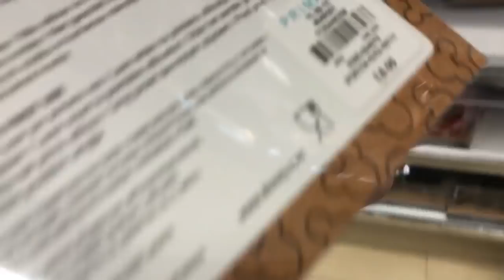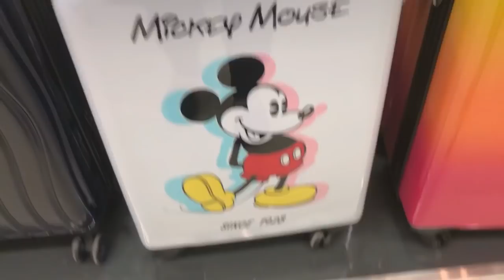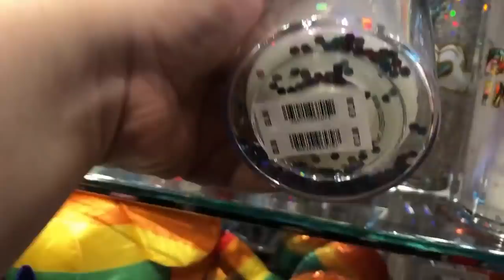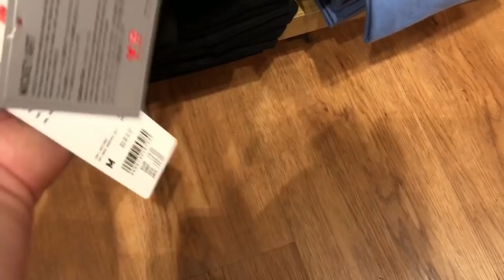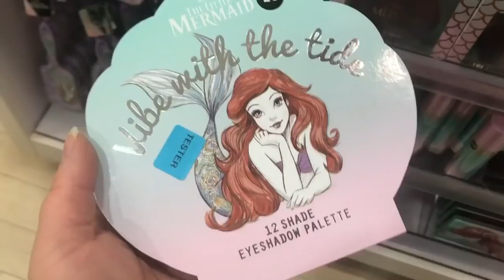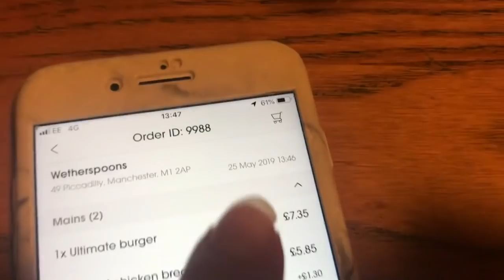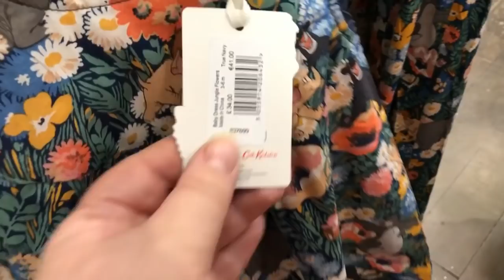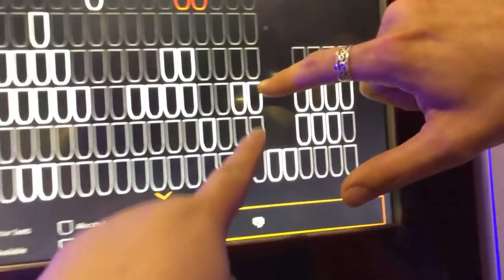Weekly Vlog #111- First Time Leaving Leo whilst we go out, Shopping & Tidying the house